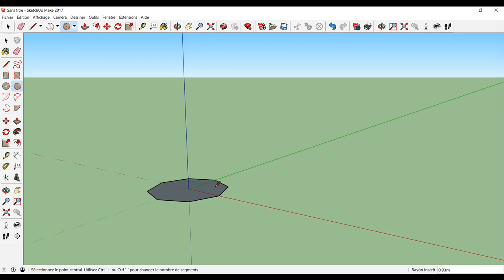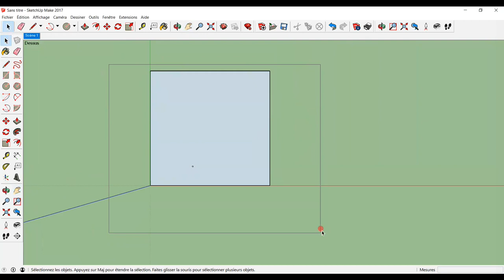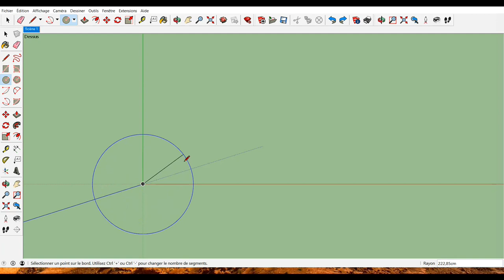SKetchUp pour les Débutants 6 Outils Polygone et Cercle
Vidéo : SKetchUp pour les Débutants 6 Outils Polygone et Cercle
Ce tutoriel est dédié aux outils "Polygones" et "Cercles".
En fait ces deux outils sont identiques, dans SKetchUp on ne peut pas faire de cercle parfait, il s’agira toujours d’un polygone.
LIEN DE MA PAGE TIPEEE
Merci !